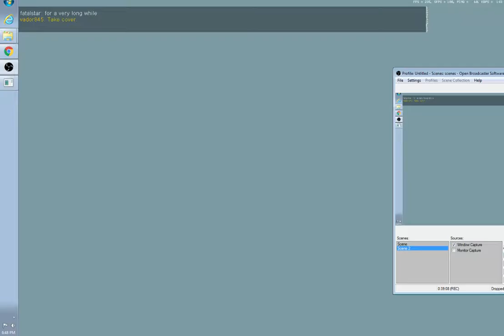Command and Conquer Renegade Online- Sniping 7/14/16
C&C Renegade never gets old!